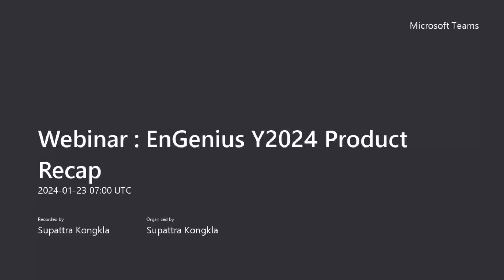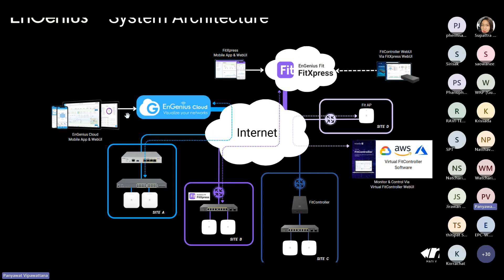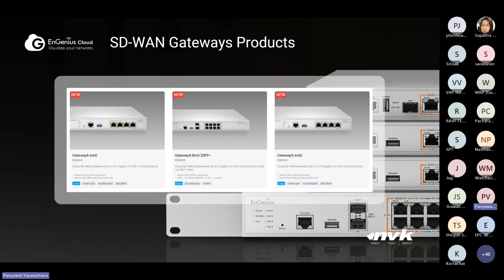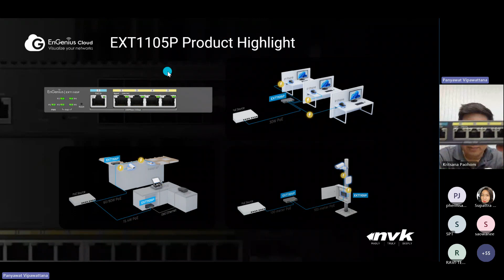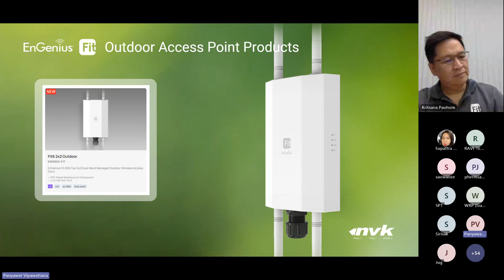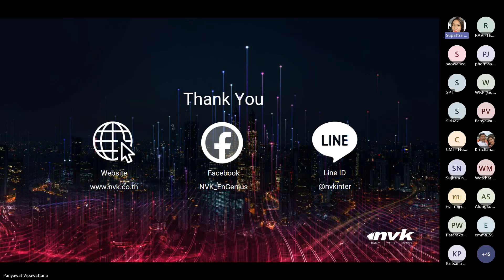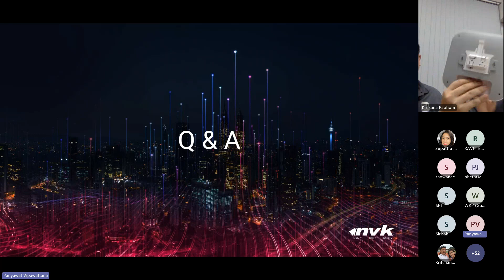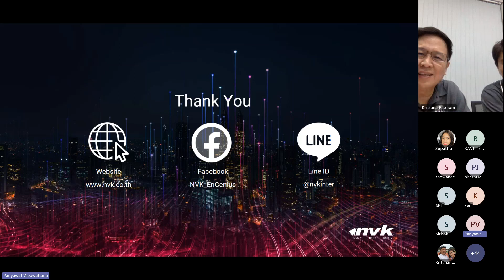23/1/2024 Webinar EnGenius Y2024 Product Recap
- Solutions Design
- New Products Update
- 2024 Products Highlight